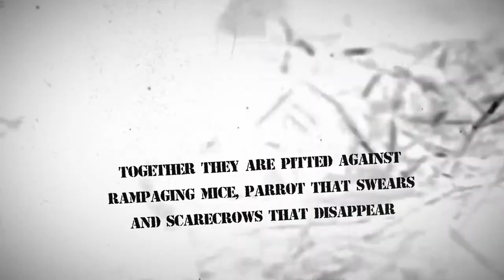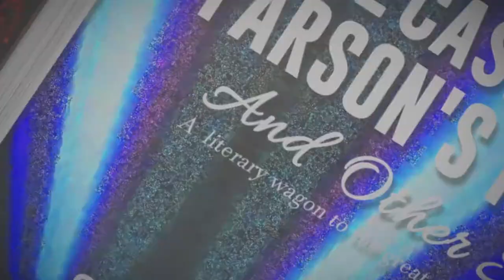THE CASE OF THE PARSON'S PARROT by S.M. GHATAK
About the Book -:
They are back. The celebrated detective and his friend – only this time, the forces that Holmes is required to pit his cerebral powers against, are not as awesome. Indeed not, it does not get more threatening than rampaging mice, parrots that swear and missing scarecrows. All of which Holmes tackles with characteristic panache (and much less success), while Watson is a loyal if not always enthusiastic collaborator.
It is an excellent spoof on Conan Doyle’s stories, in his language and style, and the touches of burlesque do not degenerate into slapstick. The writer skilfully recreates the world of 221B Baker Street – its inclement weather, telegrams, blue-blooded clients, indiscretions, and disguises. Doyle’s tools are used to singular effect to make this book a most enjoyable read.

About the Author -:
Late SM Ghatak was born in Dhaka in 1926. He was commissioned into the Corps of Engineers of the Indian Army in 1947. He qualified as a paratrooper in 1953 and served for some years in a parachute formation. He served in Bhutan near the Bhutan-Tibet frontier during the 1962 war with China, and in Kargil during the 1965 war with Pakistan. He retired as a Lieutenant Colonel towards the end of 1970 and breathed his last in Jul 2018.
SM Ghatak was a prolific writer and published many features on science fiction and humour. He had a keen mind and devoted his last years to reading books on travel, history, and mathematics, and writing equally profound literature which continues to enthrall his readers.